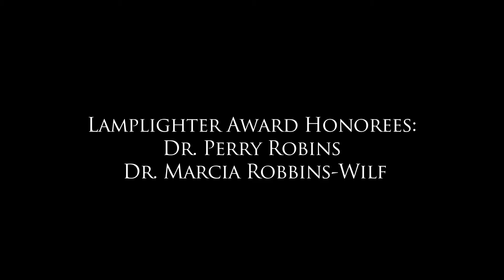2016 Gala Honorees Dr. Marcia Robbins-Wilf & Dr. Perry Robins